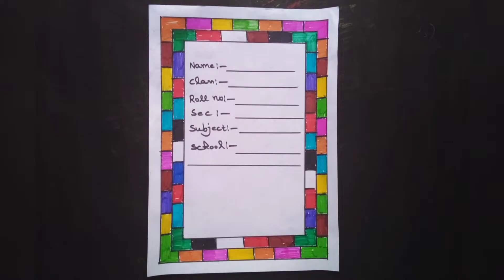How to Draw a Very Beautiful Border Design for Project / Very Easy Border Design for Project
In this video you will see a border design.It will help you to make school project.